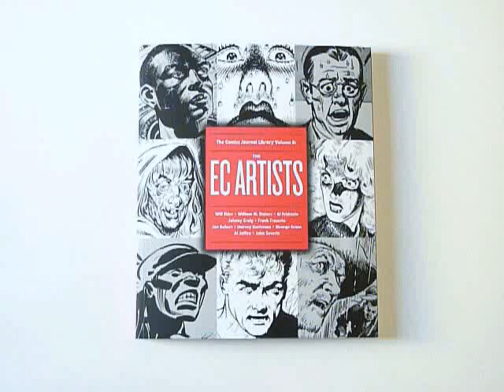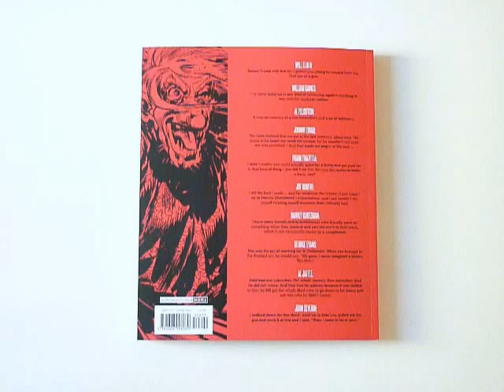The Comics Journal Library Vol. 8: The EC Artists - video preview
The Comics Journal Library Vol. 8: The EC Artists
edited by Michael Dean

240-page black & white/color 10" x 12" softcover • $28.99
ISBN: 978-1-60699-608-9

The Comics Journal Library series is the most comprehensive series of lavishly illustrated interviews conducted with cartoonists ever published. To celebrate our republication of the legendary EC line, we proudly present the first of a two-volume set of interviews with the artists and writers (and publisher!) who made EC great. Included in the first volume: career-spanning conversations with EC legends Will Elder, John Severin, Harvey Kurtzman, and Al Feldstein, as well as short interviews with EC short-timers Frank Frazetta and Joe Kubert. Also: EC Publisher William Gaines on his infamous Senate subcommittee testimony, and probing conversations between Silver Age cartoonist Gil Kane and Harvey Kurtzman, as well as contemporary alternative cartoonist Sam Henderson and MAD great Al Jaffee.

Part of what made EC the best publisher in the history of mainstream comics was some of the most beautiful drawing ever published in comic books, and every interview is profusely illustrated by pertinent examples of the work under discussion. The EC artists were renowned for their attention to detail, and the reproduction here takes full advantage of the oversized art book format.